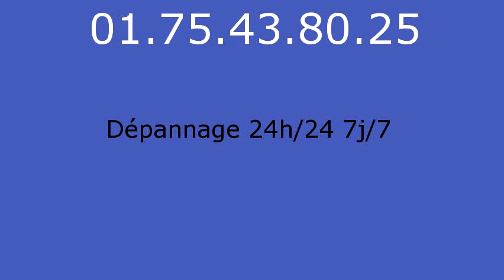Plombier Chevry en Sereine - 01.75.43.80.25